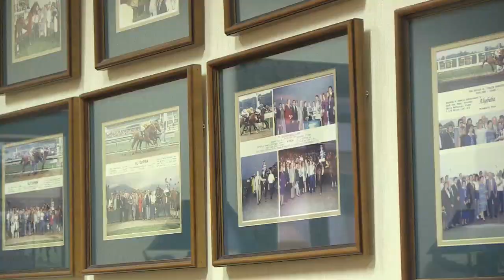Valor Farm – Thoroughbred Ranch – Pilot Point, Denton County, Texas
Valor Farm Promotional Video

Briggs Freeman Sotheby's